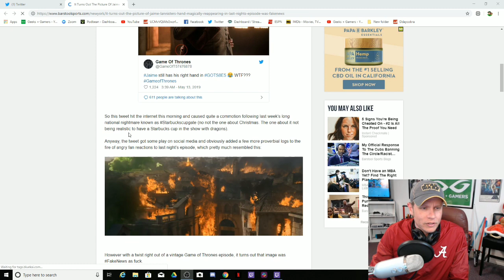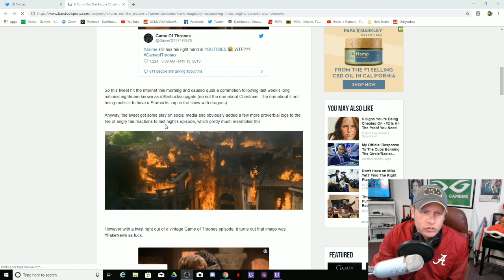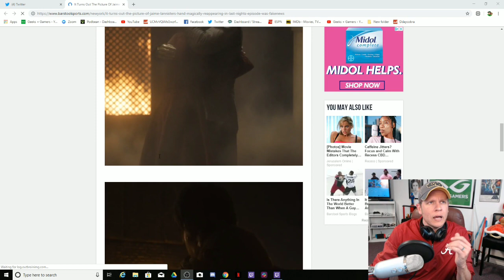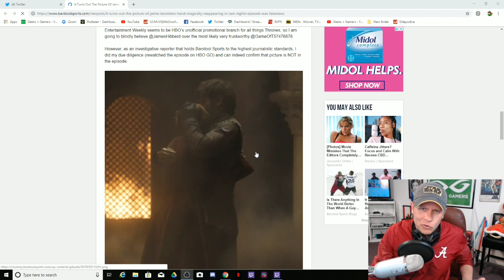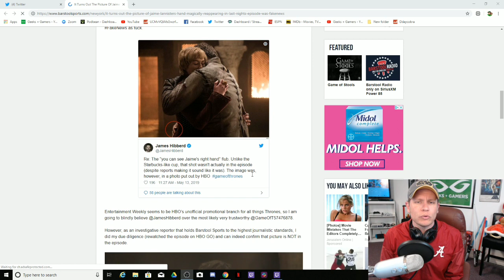Game of Thrones S8 E5 : Jamie Lannister's Hand Controversy!